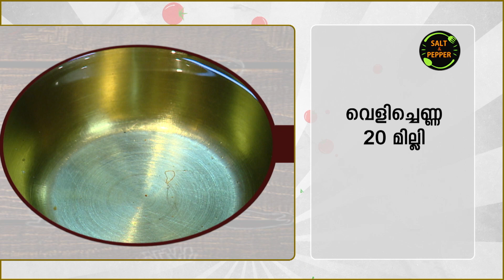ഒരു ഓതെന്റിക് നോർത്ത് ഇന്ത്യൻ ഡിഷ് ചാന്ദ് സഫേറേ | Chand Safere Chicken Dish | Chef's Secret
ഹായ് ഷെഫ് സീക്രെറ്റിലേക്ക് വീണ്ടും സ്വാഗതം .ഇന്ന്
ഷെഫ് സീക്രെറ്റിൽ പരിചയപെടുത്താൻ പോകുന്നത്  ഒരു
ഓതെന്റിക് നോർത്ത് ഇന്ത്യൻ ഡിഷ്  ചാന്ദ് സഫേറേ
ആണ്  .നമ്മൾ കേരളീയർക് സുപരിചിതം അല്ലാത്ത ഈ
ഹെൽത്തി  ഡിഷ്  എങ്ങനെ എളുപ്പത്തിൽ തയ്യാറാക്കി
എടുക്കുന്നു എന്ന് നമ്മുക്ക് നോക്കാം.
നമുക്കിനി ഇതിന്റെ ഇൻഗ്രീഡിഎന്റ്സ്
എന്തൊക്കെയാണെന്ന് നോക്കാം.
വെളിച്ചെണ്ണ - 20 മില്ലി
ജീരകം - 1 ടീസ്പൂൺ
വെളുത്തുള്ളി  അരിഞ്ഞത് -2   ടീസ്പൂൺ
സവാള  അരിഞ്ഞത് -2   ടീസ്പൂൺ
പച്ച മുളക് അരിഞ്ഞത് -2   ടീസ്പൂൺ
മഞ്ഞപ്പൊടി - 1 1/ 2  ടീസ്പൂൺ
മുളക് പൊടി - 1 ടേബിൾസ്പൂൺ
മല്ലി പൊടി -1 ടേബിൾസ്പൂൺ
ഗരം മസാല - 1/ 4 ടീസ്പൂൺ
കാശ്മീരി ചില്ലി പേസ്റ്റ് - 2 ടീസ്പൂൺ
തൈര് - 3 ടീസ്പൂൺ
പാലക് പേസ്റ്റ് - ആവശ്യത്തിന്
ഫ്രഷ് ക്രീം - ആവശ്യത്തിന്
ചിക്കൻ - 200 ഗ്രാം

നമുക്കിനി ഇത് തയ്യാറാക്കുന്ന വിധം എങ്ങനെ എന്നു
നോക്കാം.
ആദ്യം നമ്മുക് ചിക്കൻ മാറിനേറ്റ് ചെയ്യാം അതിനായി
വൃത്തിയാക്കിയ ചിക്കനിലേക്കു 1 ടീസ്പൂൺ മഞ്ഞപ്പൊടി
, 1/ 2 ടീസ്പൂൺ മുളക് പൊടി ,1/ 2 ടീസ്പൂൺ മല്ലി
പൊടി, 3 ടീസ്പൂൺ തൈര് , 2 ടീസ്പൂൺ കാശ്മീരി
ചില്ലി പേസ്റ്റ് എന്നിവ ചേർത്ത് നല്ല പോലെ മിക്സ്
ചെയ്തത് ഒരു 15 മിനിറ്റ് വെക്കുക . തുടർന്ന് ഒരു പാൻ
എടുത്ത് അതിൽ ഗ്രിൽ ചെയ്യാൻ ആവശ്യത്തിന് എണ്ണ
ഒഴിച് ചിക്കൻ പീസ് ഇട്ടു കൊടുത്തു നന്നായി ഒരു 25
മിനിറ്റ്  ഗ്രിൽ ചെയ്തത് എടുക്കുക .
ഇനി നമ്മുക് പാലക് ഗ്രേവി തയ്യാറാകാം അതിനായ് ഒരു
പാൻ ചൂടാക്കി അതിലേക്കു 20 മില്ലി വെളിച്ചെണ്ണ ഒഴിച്ച്
നന്നായി ചൂടായതിനു ശേഷം 1 ടീസ്പൂൺ  ജീരകം , 2
ടീസ്പൂൺ വെളുത്തുള്ളി  അരിഞ്ഞത്, 2   ടീസ്പൂൺ
സവാള  അരിഞ്ഞത് ,2   ടീസ്പൂൺ പച്ച മുളക്
അരിഞ്ഞത് ചേർത്ത് നല്ല ഗോൾഡൻ ബ്രൗൺ നിറം
ആവുന്നത് വരെ വഴറ്റുക . ശേഷം ഇതിലേക്ക്
1/ 2ടീസ്പൂൺ മഞ്ഞപ്പൊടി ,1/ 2ടീസ്പൂൺ മുളക് പൊടി,
1/ 2ടീസ്പൂൺ മല്ലിപൊടി ചേർത്തു മസാല നന്നായി
ചൂടായി കഴിയുമ്പോൾ അതിലേക്കു ആവശ്യത്തിന്
പാലക് പേസ്റ്റ് ഒഴിച്ചു കുറുകി എടുക്കുക .കറി കുറുകി
വരുമ്പോൾ അതിലേക്കു ആവശ്യത്തിന് ഉപ്പ് ഇട്ടു
കൊടുക്കുക . ശേഷം 1 ടീസ്പൂൺ ജീരകപ്പൊടി,1/ 4
ടീസ്പൂൺ ഗരം മസാല കൂടെ ചേർത്ത് നല്ലപോല്ലേ
ഇളക്കുക .നമ്മുടെ പാലക് ഗ്രേവി റെഡി .
ഇനി നമ്മുക് ഈ ഡിഷ് എങ്ങനെ സെർവ് ചെയ്യണം
എന്ന് നോക്കാം അതിനായി ഒരു പ്ലേറ്റ് എടുത്ത്
അതിലേക്കു പാലക് ഗ്രേവി ഒഴിക്കുക ശേഷം ഗ്രിൽ
ചെയ്‌ത ചിക്കൻ അതിന്റ മുകളിൽ അസ്സെംബിൾ
ചെയ്യുക .ഇനി അലങ്കരികനായി ആവശ്യത്തിന് ഫെഷ്
ക്രീം ഒഴിക്കുക അതിനോടൊപ്പം ചില്ലി ഓയിൽ കൂടെ
ഒഴിക്കുക ഇത് ഈ ഡിഷിനു ഒരു വ്യത്യസ്ത രുചി

നൽകും . അങനെ നമ്മുടെ ചിക്കൻ ചാന്ത് സഫേരേ
റെഡി

ഇത് നിങ്ങൾക്ക് വീട്ടിൽ വളരെ എളുപ്പത്തിൽ
തയ്യാറാക്കിലെടുക്കാൻ പറ്റുന്ന ഒരു വെറൈറ്റി
വിഭവമാണ്. ചിക്കൻ  വിഭവങ്ങൾ ഇഷ്ടപ്പെടുന്ന
എല്ലാവർക്കും ഈ നോർത്ത് ഇന്ത്യൻ ഡിഷ് ഒരു
വെറൈറ്റി രുചി അനുഭവം ആയിരിക്കും. നല്ല ഒരു
സ്റ്റാർട്ടർ ആയി നമ്മുക് ഇത് സെർവ് ചെയ്യാവുന്നത്
ആണ്. വളരെ കളര്ഫുൽ ആയതിനാൽ കുട്ടികൾക്കു ഈ
ഡിഷ് തീർച്ചയായും ഇഷ്ടപ്പെടും .
അപ്പോൾ നിങ്ങൾ എന്തായാലും ഇത് ട്രൈചെയ്യണം ഒപ്പം
ഇതുപോലത്തെ രുചികരവും വ്യത്യസ്തവുമായ
വിഭവങ്ങൾക്കായി ഈ ചാനൽ സബ്സ്ക്രൈബ്
ചെയ്യാനും ബെൽ ഐക്കൺ അമർത്താനും മറക്കില്ലല്ലോ